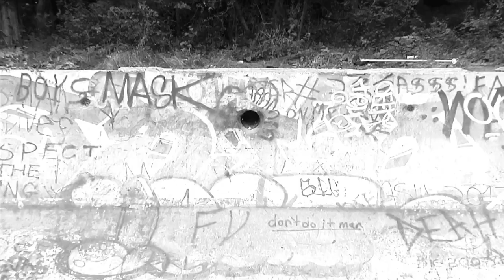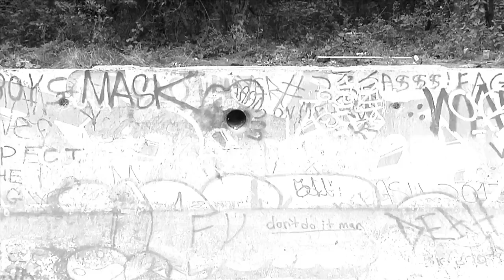BMX- Steady Rollin- The movie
Trails, Street, pools and parks, from Pennsylvania to Puerto Rico, follow the FBM crew as they put Tioga tires to the test...

Sessions with Eric Holladay, Garrett Guilliams, Eric Hennessey, Kenny Horton, Shane Leeper, Kaleb Bolton, Dillon Leeper, Phil Jones,  Seamus Mckeon, Zach Rogers, John Corts,  Neil Hise, Cody Diggs and many more.